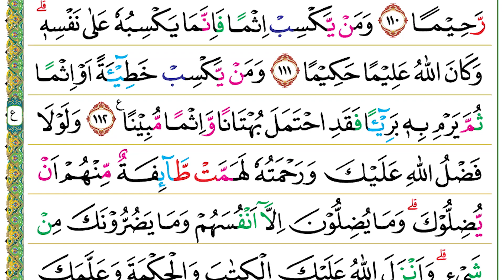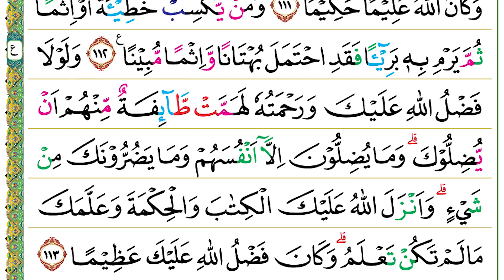Halaman 096 (Juz 05) Semaan Al Quran An Nisa Ayat 106 – 113 Merdu dan Tartil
An Nisa Ayat 106 – 113 :

وَّاسْتَغْفِرِ اللّٰهَ ۗاِنَّ اللّٰهَ كَانَ غَفُوْرًا رَّحِيْمًاۚ
106. Wastagfirillāh(a), innallāha kāna gafūrar raḥīmā(n).
 Mohonlah ampunan kepada Allah. Sesungguhnya Allah Maha Pengampun lagi Maha Penyayang.

وَلَا تُجَادِلْ عَنِ الَّذِيْنَ يَخْتَانُوْنَ اَنْفُسَهُمْ ۗ اِنَّ اللّٰهَ لَا يُحِبُّ مَنْ كَانَ خَوَّانًا اَثِيْمًاۙ
107. Wa lā tujādil ‘anil-lażīna yakhtānūna anfusahum, innallāha lā yuḥibbu man kāna khawwānan aṡīmā(n).
 Janganlah engkau (Nabi Muhammad) berdebat untuk (membela) orang-orang yang mengkhianati dirinya. Sesungguhnya Allah tidak menyukai orang-orang yang selalu berkhianat dan bergelimang dosa.

يَّسْتَخْفُوْنَ مِنَ النَّاسِ وَلَا يَسْتَخْفُوْنَ مِنَ اللّٰهِ وَهُوَ مَعَهُمْ اِذْ يُبَيِّتُوْنَ مَا لَا يَرْضٰى مِنَ الْقَوْلِ ۗ وَكَانَ اللّٰهُ بِمَا يَعْمَلُوْنَ مُحِيْطًا
108. Yastakhfūna minan-nāsi wa lā yastakhfūna minallāhi wa huwa ma‘ahum iż yubayyitūna mā lā yarḍā minal-qaul(i), wa kānallāhu bimā ya‘malūna muḥīṭā(n).
 Mereka dapat bersembunyi dari manusia, tetapi tidak dapat bersembunyi dari Allah. Dia bersama (mengawasi) mereka ketika pada malam hari mereka menetapkan keputusan rahasia yang tidak diridai-Nya. Allah Maha Meliputi apa yang mereka kerjakan.

هٰٓاَنْتُمْ هٰٓؤُلَاۤءِ جَادَلْتُمْ عَنْهُمْ فِى الْحَيٰوةِ الدُّنْيَاۗ فَمَنْ يُّجَادِلُ اللّٰهَ عَنْهُمْ يَوْمَ الْقِيٰمَةِ اَمْ مَّنْ يَّكُوْنُ عَلَيْهِمْ وَكِيْلًا
109. Hā'antum hā'ulā'i jādaltum ‘anhum fil-ḥayātid-dun-yā, famay yujādilullāha ‘anhum yaumal-qiyāmati am may yakūnu ‘alaihim wakīlā(n).
 Begitulah kamu. Kamu berdebat untuk (membela) mereka dalam kehidupan dunia ini. Akan tetapi, siapa yang akan menentang Allah untuk (membela) mereka pada hari Kiamat? Atau, siapakah yang menjadi pelindung mereka (dari azab Allah)?

وَمَنْ يَّعْمَلْ سُوْۤءًا اَوْ يَظْلِمْ نَفْسَهٗ ثُمَّ يَسْتَغْفِرِ اللّٰهَ يَجِدِ اللّٰهَ غَفُوْرًا رَّحِيْمًا
110. Wa may ya‘mal sū'an au yaẓlim nafsahū ṡumma yastagfirillāha yajidillāha gafūrar raḥīmā(n).
 Siapa yang berbuat kejahatan atau menganiaya dirinya, kemudian memohon ampunan kepada Allah, niscaya akan mendapati Allah Maha Pengampun lagi Maha Penyayang.

وَمَنْ يَّكْسِبْ اِثْمًا فَاِنَّمَا يَكْسِبُهٗ عَلٰى نَفْسِهٖ ۗ وَكَانَ اللّٰهُ عَلِيْمًا حَكِيْمًا
111. Wa may yaksib iṡman fa innamā yaksibuhū ‘alā nafsih(ī),wa kānallāhu ‘alīman ḥakīmā(n).
 Siapa yang berbuat dosa sesungguhnya dia mengerjakannya untuk merugikan dirinya sendiri. Allah Maha Mengetahui lagi Mahabijaksana.

وَمَنْ يَّكْسِبْ خَطِيْۤـَٔةً اَوْ اِثْمًا ثُمَّ يَرْمِ بِهٖ بَرِيْۤـًٔا فَقَدِ احْتَمَلَ بُهْتَانًا وَّاِثْمًا مُّبِيْنًا ࣖ
112. Wa may yaksib khaṭī'atan au iṡman ṡumma yarmi bihī barī'an fa qadiḥtamala buhtānaw wa iṡmam mubīnā(n).
 Siapa yang berbuat kesalahan atau dosa, kemudian menuduhkannya kepada orang yang tidak bersalah, sungguh telah memikul suatu kebohongan dan dosa yang nyata.

وَلَوْلَا فَضْلُ اللّٰهِ عَلَيْكَ وَرَحْمَتُهٗ لَهَمَّتْ طَّاۤىِٕفَةٌ مِّنْهُمْ اَنْ يُّضِلُّوْكَۗ وَمَا يُضِلُّوْنَ اِلَّآ اَنْفُسَهُمْ وَمَا يَضُرُّوْنَكَ مِنْ شَيْءٍ ۗ وَاَنْزَلَ اللّٰهُ عَلَيْكَ الْكِتٰبَ وَالْحِكْمَةَ وَعَلَّمَكَ مَا لَمْ تَكُنْ تَعْلَمُۗ وَكَانَ فَضْلُ اللّٰهِ عَلَيْكَ عَظِيْمًا
113. Wa lau lā faḍlullāhi ‘alaika wa raḥmatuhū lahammaṭ-ṭā'ifatum minhum ay yuḍillūk(a), wa mā yuḍillūna illā anfusahum wa mā yaḍurrūnaka min syai'(in), wa anzalallāhu ‘alaikal-kitāba wal-ḥikmata wa ‘allamaka mā lam takun ta‘lam(u), wa kāna faḍlullāhi ‘alaika ‘aẓīmā(n).
 Kalau bukan karena karunia Allah dan rahmat-Nya kepadamu (Nabi Muhammad), tentu segolongan dari mereka berkeinginan keras untuk menyesatkanmu. Akan tetapi, mereka tidak menyesatkan, kecuali dirinya sendiri dan tidak membahayakanmu sedikit pun. Allah telah menurunkan Kitab (Al-Qur’an) dan hikmah (sunah) kepadamu serta telah mengajarkan kepadamu apa yang tadinya belum kamu ketahui. Karunia Allah yang dilimpahkan kepadamu itu sangat besar.